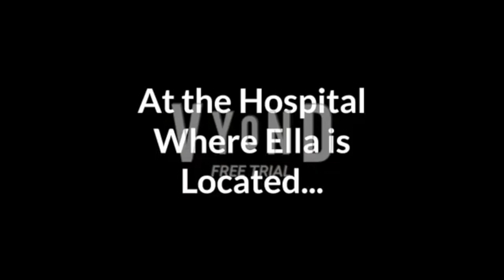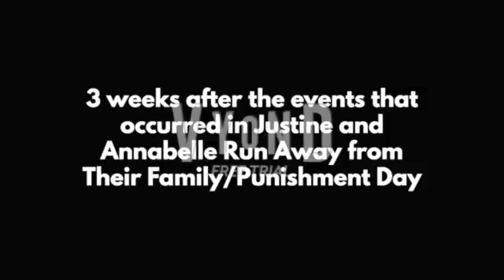Justine and Annabelle's Parents Get Arrested and Executed (Epic 3-Hour Movie) | Vyond | Cokeverse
Justine and Annabelle are stuck living with their abusive parents (Sonny and Alice Scudder) and get abused daily. It is up to Ted and Camilla along with Alejandro Mora and the entire Shadow Ops police to stop these child abusers along with the Vyond City Police, Craig the devil, Ms. Trenchbull, her teacher Mr. Butler and Principal Salamo, Oscar and other villains (a.k.a. the "bad guys") to teach these red maniacs a piece of their minds and get them out of Justine and Annabelle's lives, permanently!